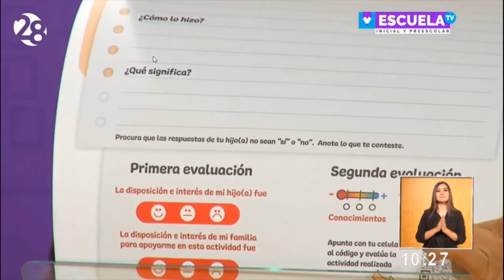Escuela TV preescolar clase 11 20abr20